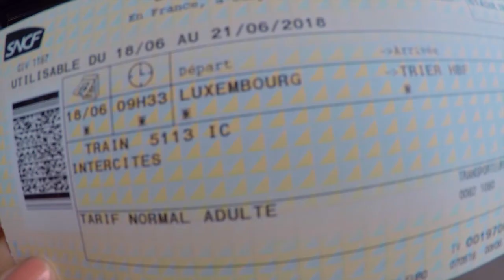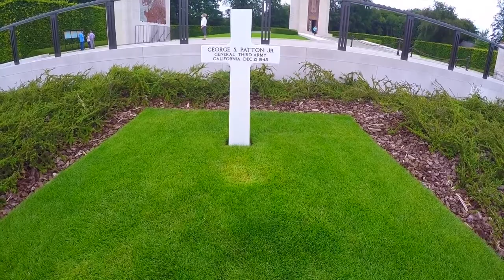Luxembourg | June 2018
Vacation to Luxembourg